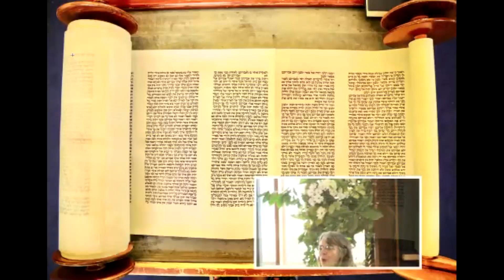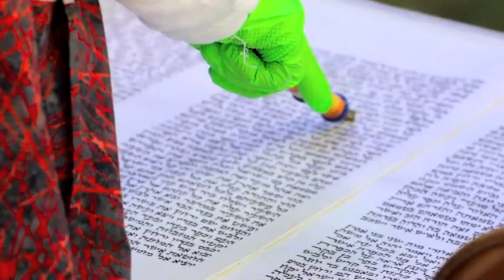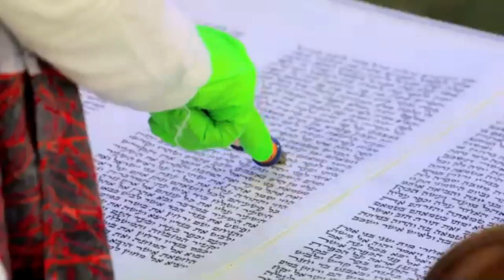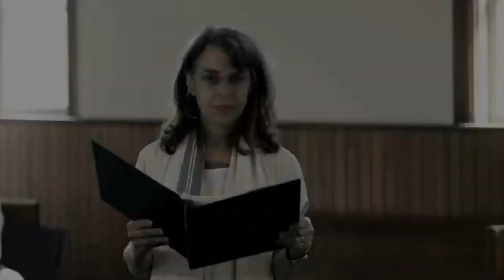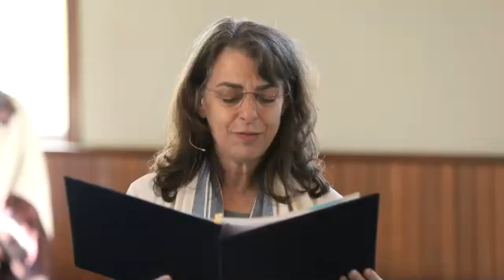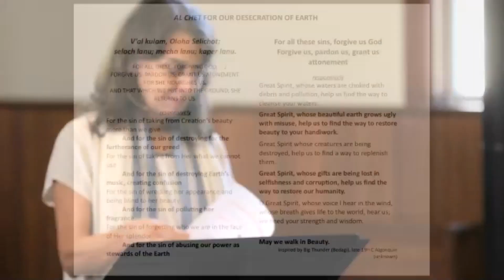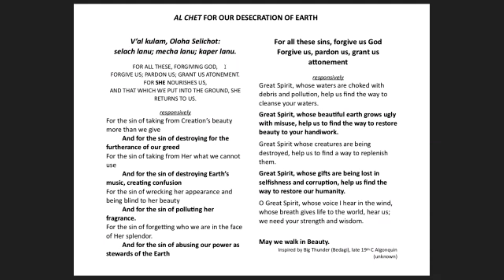Or Shalom Yom Kippur 5781